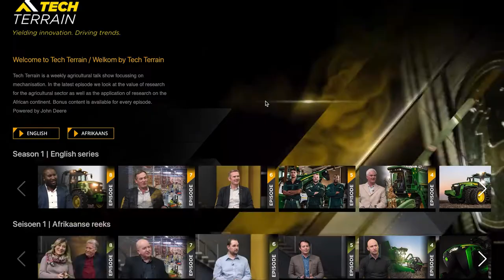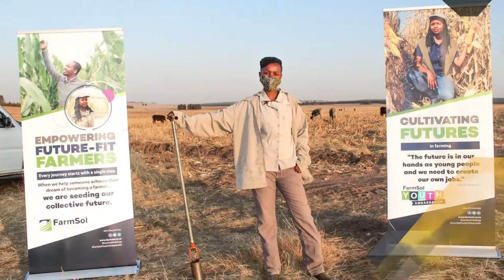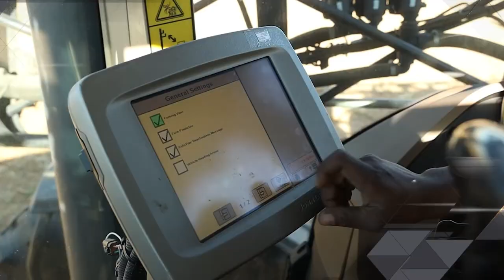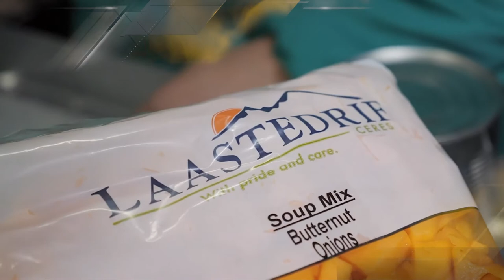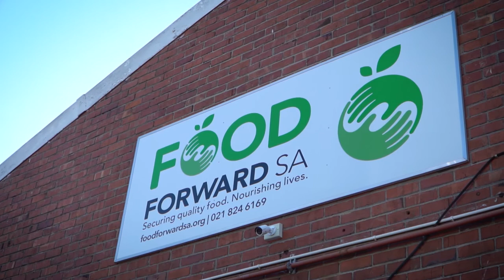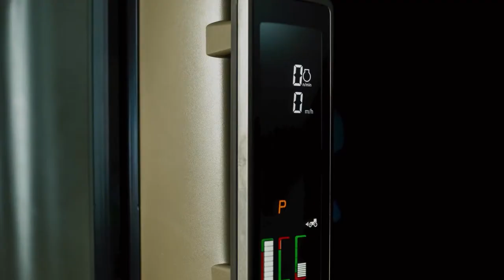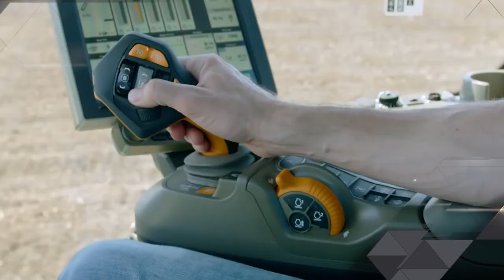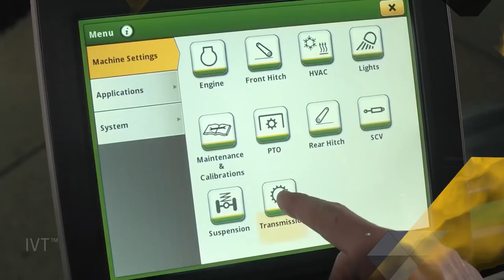Seisoen 1 | Episode 14 | Landbou maak 'n verskil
Suid-Afrikaanse boere is dikwels afhanklik van die gemeenskappe waarbinne hulle bedrywing is vir ‘n bron van arbeid, en hulle toekoms is met dié gemeenskappe verweef. Dit is ook waarom baie produsente die voortou neem met maatskaplike ontwikkelingsprojekte in hulle gemeenskappe, maar ook voorsiening maak vir die basiese behoeftes van hulle werkers soos behuising, krag, water, mediese sorg en selfs skole vir werkers se kinders.

Produsente se verbintenis met hul gemeenskappe is vroeër vanjaar tydens die grendeltydperk beklemtoon deur hulle ruim skenkings van voedsel aan behoeftige mense. Kommersiële boere en kommoditeitsorganisasies speel ook ‘n leidende rol in die oordra van kennis en opleiding van opkomende boere.

In hierdie week se episode van Tech Terrain praat Theo Vorster met Tiaan Venter van Farmsol, en Jacques Basson van #7 Media oor ongelooflike ontwikkelingsprojekte.

Dan sluit Omri van Zyl van Agri SA by ons aan, en bespreek die magtige vennootskappe in die bedryf om uit te reik na behoeftige gemeenskappe.

Freddie Rupping, Spesialis, Produksiestelsels: John Deere AME en Renico Lombard, Area Verkoopsbestuurder: John Deere AME is dan weer op hulle pos, en vertel ons meer oor die splinternuwe 7R-trekker.

Tech Terrain word aangebied deur John Deere, in samewerking met Landbouweekblad en Brand Republic.